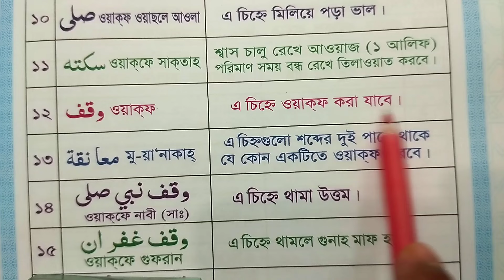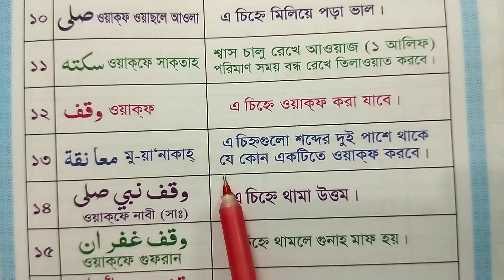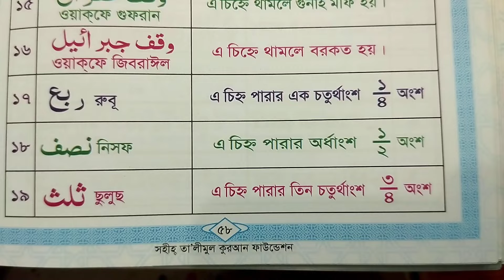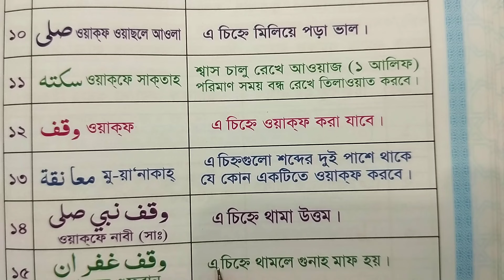ওয়াক্বফ করা এবং না করার চিহ্ন সমূহ | কোরআন তেলাওয়াত সময় ওয়াকফ করার নিয়মা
কুরআন শিক্ষা
ওয়াকফ ধরার নিয়ম,ওয়াক্বফ ধরার নিয়ম,ওয়াক্বফ করার নিয়ম,ওয়াক ধরার নিয়ম,আয়াতে ওয়াকফ করার নিয়ম,ওয়াক্বফ ধরার সঠিক নিয়ম,১৭ টি ওয়াক্বফ ধরার সঠিক নিয়ম,আয়াতে ওয়াক্বফ ধরার সঠিক নিয়ম,আয়াতের শেষে ওয়াকফ করাত সঠিক নিয়ম,আয়াতের মাঝে থামার নিয়ম,ওয়াক্বফ ধরার নিয়ম শিখুন,ওয়াক্বফ ধরার নিয়ম শিক্ষা,ওয়াকফ করার নিয়ম,ওয়াকফ করিবার নিয়ম,ওয়াকফ করার সঠিক নিয়ম,ওয়াক্বফ রুকু পড়ার নিয়ম,আরবি থেমে পড়ার নিয়ম,১৭টি ওয়াক্বফ ধরার নিয়ম,ওয়াক্বফ করার সঠিক নিয়ম পর্ব ২,আয়াতের শেষে ওয়াক্বফ ধরার নিয়ম

কোরআন শিক্ষা

কুরআন

২১ দিনে কুরআন শিক্ষা

কুরআনের নুর

আরবি শিক্ষা

যদি আপনাদের কোরআন শিখতে বা বুঝতে কোনো সমস্যা হয় তাহলে আমার সাথে সরাসরি যোগাযোগ করতে পারেন